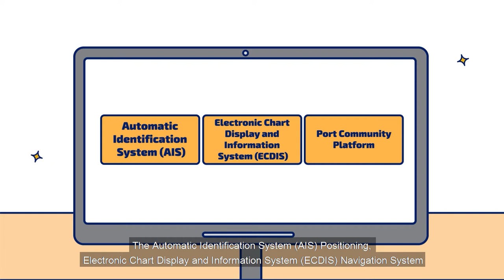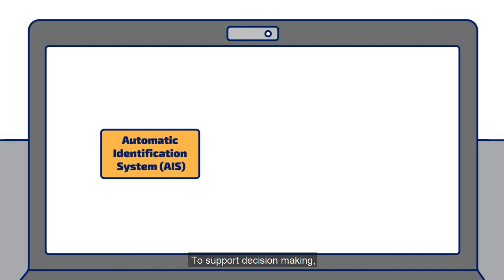Accurate Information about Tramp Vessel Schedule for Decision-Making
This innovation opportunity is by Klaveness Digital.

For tramp shipping, the chartering department is always in need to have accurate information about the location of the vessel and the Estimated Time of Arrival (ETA) at the next port to answer enquiries from cargo owners. However, bulk shipping companies are usually unable to convey the most accurate available schedules to their customers. The provision of incorrect or delayed information means businesses may miss trade opportunities, incur demurrage, under-utilise shoreside assets and generally incur financial penalty as contracts are not fulfilled.

Generally, the information can be found through 3 different systems – AIS Positioning, ECDIS Navigation System and Port Community Platforms. For AIS positioning, there are currently various software service providers providing such information. However, AIS data is often unreliable and inaccurate as the information is being entered by ship master. This process of updating AIS data is always put on lower priority as there are more critical tasks to be done. Furthermore, these
solutions are only able to provide good accuracy on container vessels, as container shipping plies a fixed route with fixed itinerary/port-of-calls to pick up cargo. Unlike container trade, tramp shipping is often dependant on cargo request and would often alter their shipping voyage as cargo owner dictates.

Meanwhile, the ECDIS navigation system onboard the ship contains very accurate information about the ship’s voyage. The ship master uses this information to safely and efficiently navigate the vessel and for ship operations (e.g. calculate bunker consumption, spares requirement, crew management etc.). However, this information is currently being confined to the ship.
Another potential source of information is from the Port Community Platform. Ships must submit a Pre-Arrival Notification to Port Authorities 24-hour prior to their arrival at port. This information source is relatively accurate, as the port service providers, such as pilotage, tugs and safety authorities would use this information source to make operational decisions. Currently, this information exists independently without any interconnections.

To support decision making, Klavesness is seeking a solution which can seamlessly integrate all three different information sources to provide better data quality and achieve higher accuracy in ETA prediction for tramp shipping. The potential solution should also have an AI engine to generate ETA prediction as the data pool grows.